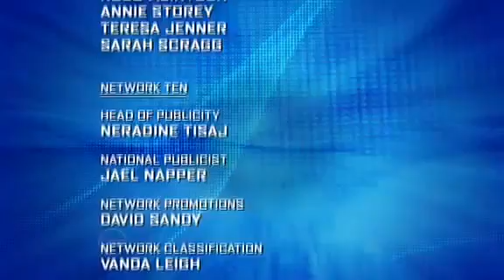Big Brother Australia 2005 - Day 67 - Daily Show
Tonight, the housemates put their dancing shoes on, Vesna takes the gloves off and Rita lets it all out.